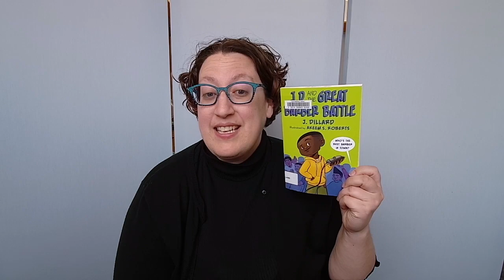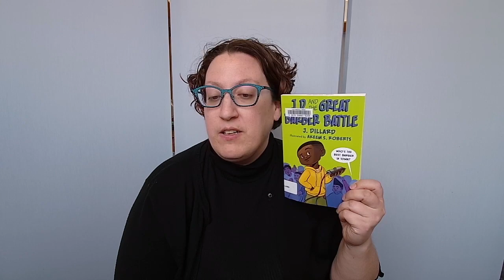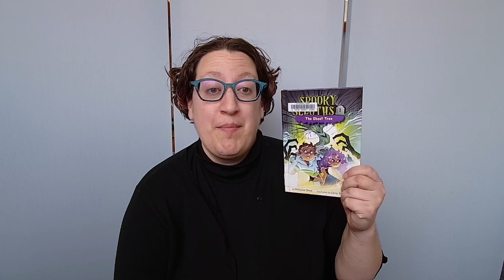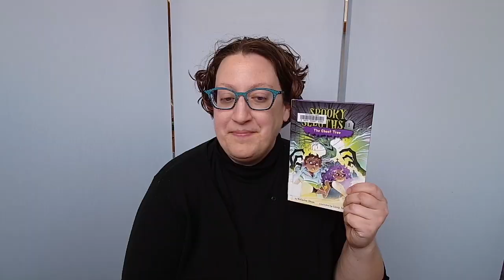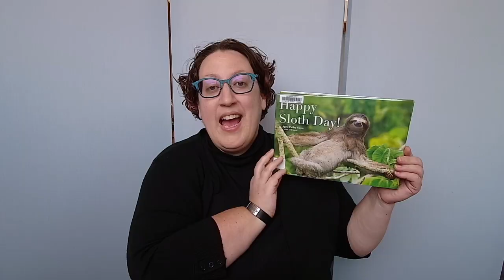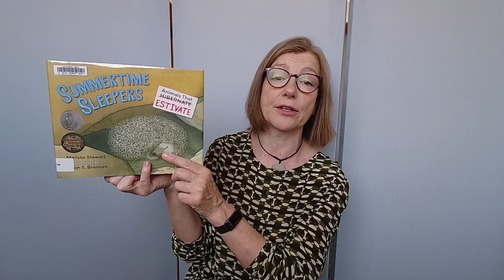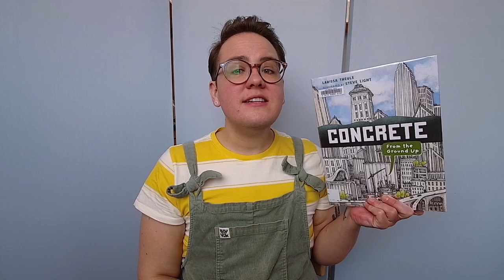2-3 Recommended Reads 2023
Our children's librarians share their top picks for rising 2nd and 3rd graders from the 2023 summer reading lists. Find the complete lists at carylibrary.org.